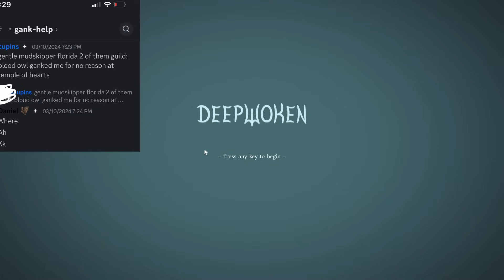Wiping Depths Gankers #3 | Deepwoken